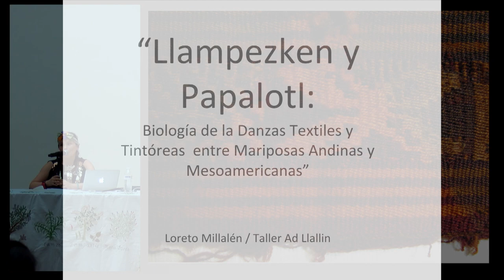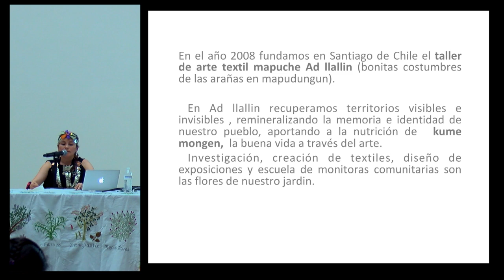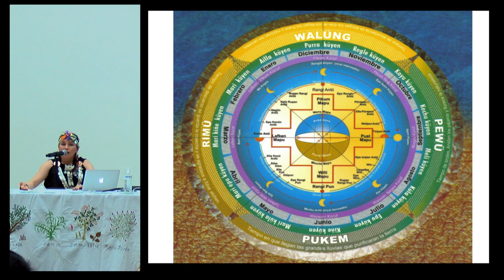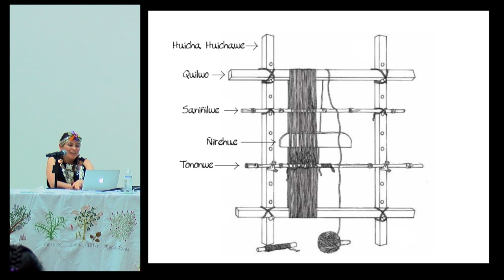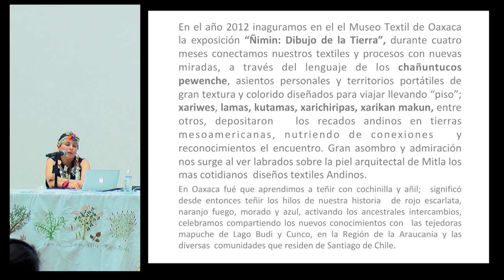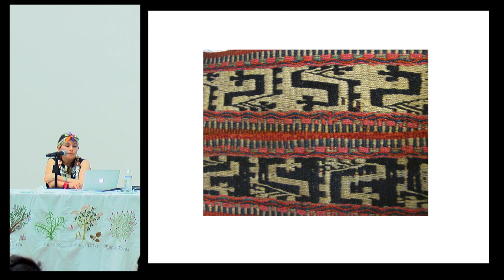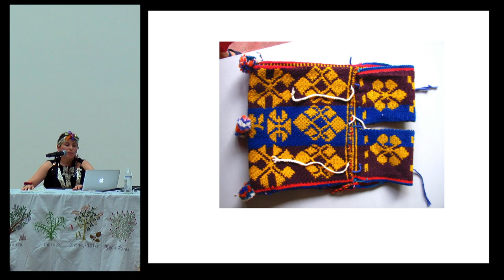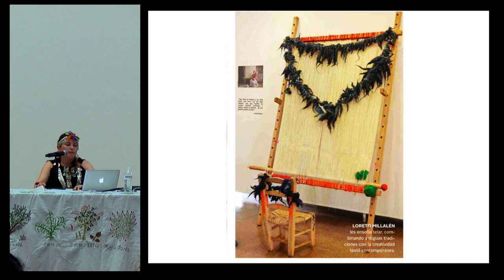Conferencia: “Llampezken y Papalotl..." - Loreto Millalén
“Llampezken y Papalotl: Biología de la Danzas Textiles y Tintóreas entre Mariposas Andinas y Mesoamericanas”

Conferencia presentada por Loreto Millalén (Taller Ad Llallin) en el marco del 2º encuentro de Textiles Mesoamericanos (TEXTIM II) en el Centro Cultural San Pablo dedicado a la memoria de la maestra tejedora Justina Oviedo Rangel, originaria de San Mateo del Mar, Oaxaca.